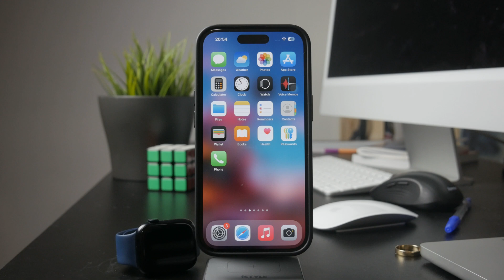What Does Low Power Mode Do on Apple Watch? (tutorial)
So when you enable the low power mode on the Apple Watch, what does it actually do? Here is a video explaining it.